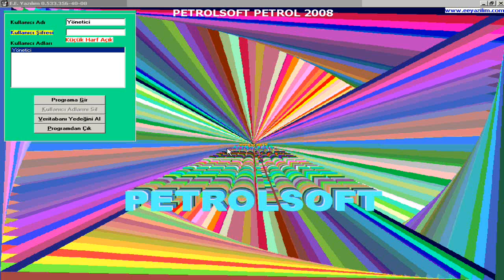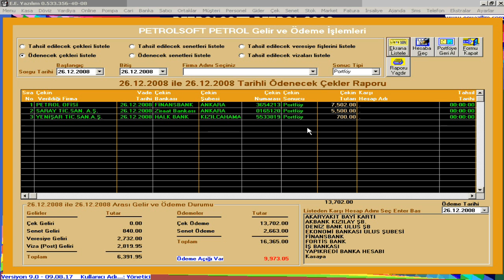Günlük ödenecek çeklerin uyarısını ve listesini nasıl alırım.